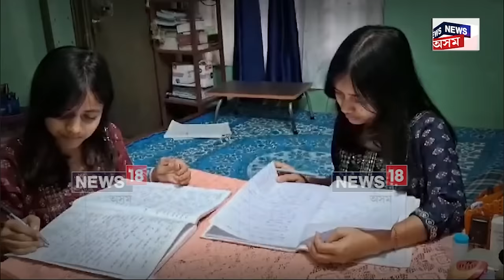জামুগুৰিহাটৰৰ দুই যমজ ভগ্নী গুনগুন আৰু ৰুনজুনৰ ফলাফলত উৎফুল্লিত স্থানীয় অভিভাৱক আৰু ৰাইজ। N18V